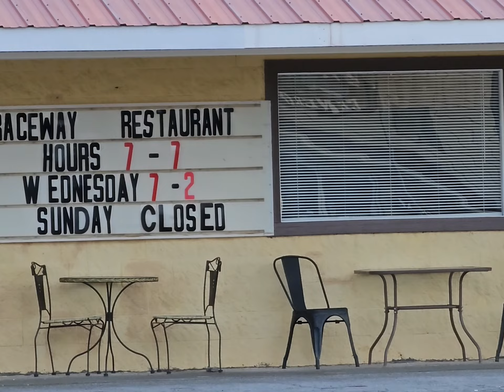July 2023 Adventure Drive Route Overview: HWY 80 "The Devil's Whip", HWY 221, & US 421 "The Snake"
Join me as I cover the next Megameat/Adventure Drive route that will start in Marion, NC and end in Shadey Valley TN.  Roads included in the route are HWY 80, 221, 421, and the Blue Ridge Parkway.